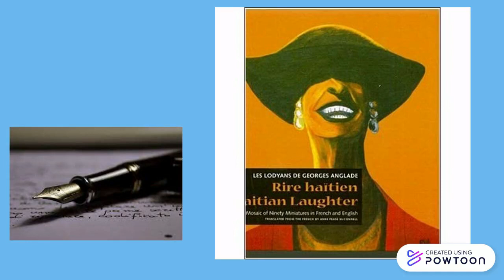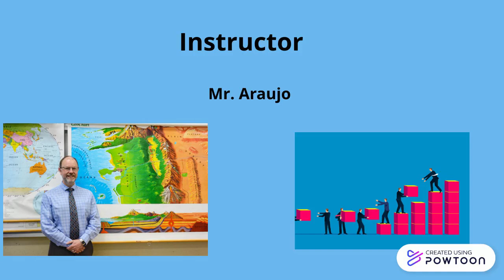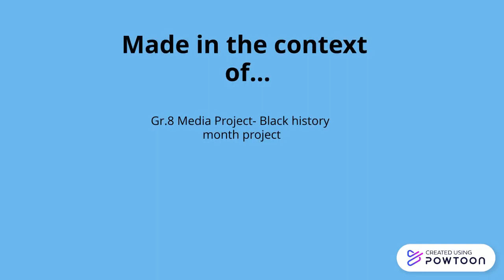george anglade 2